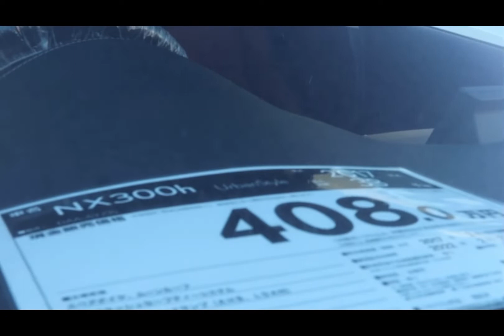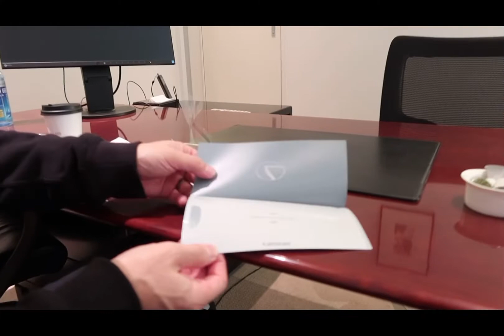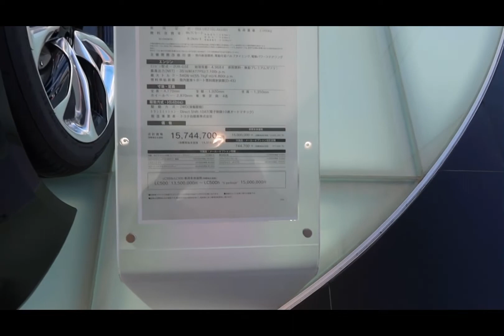my soon to be car 🚗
lexus